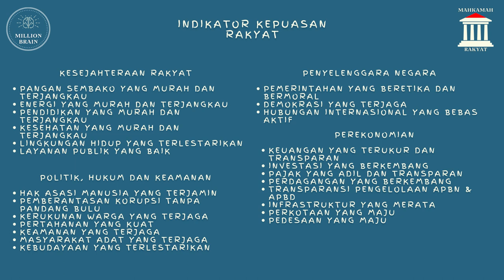Tenaga Kesehatan Berpolitik Untuk Kesehatan Berpolitik ? | Sehat dan Terdidik Sulit Pak Disini !!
Pembicara : Sutisna Hidayat (Tenaga Kesehatan)